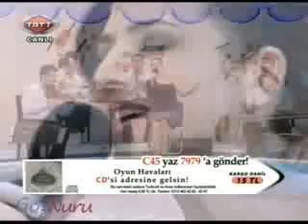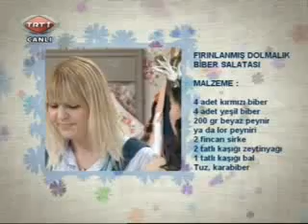GÖZ NURU 26-01-2011 1.BÖLÜM